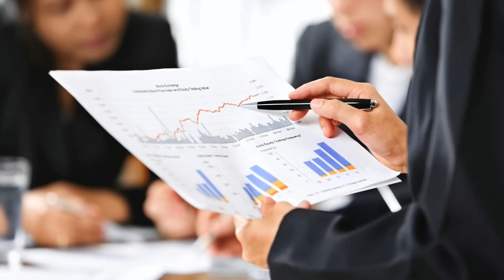சொந்த தொழில் அமோகமாக நடக்க இந்த எளிய பரிகாரம் போதும்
Sontha Tholil Amogamaaga Nadakka Intha Yeliya Parikaaram Pothum

Tamil Thagaval Therinthu Kolvom